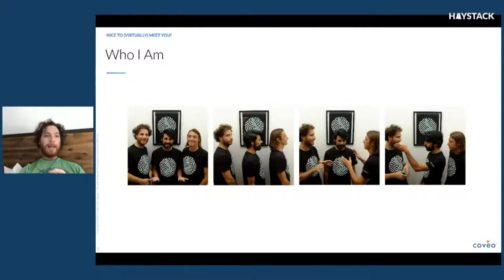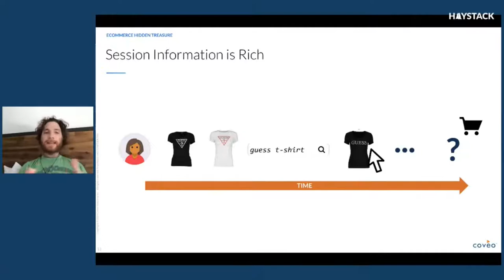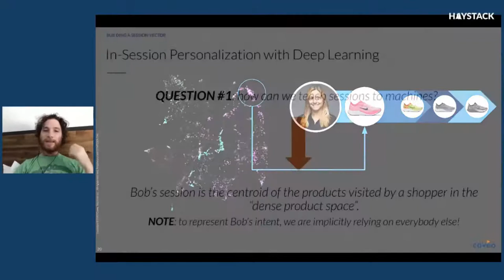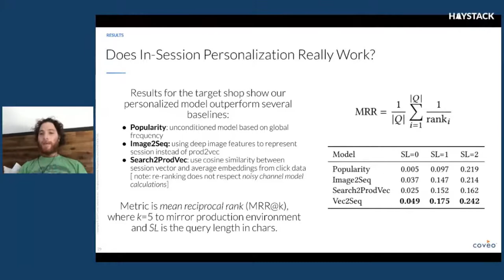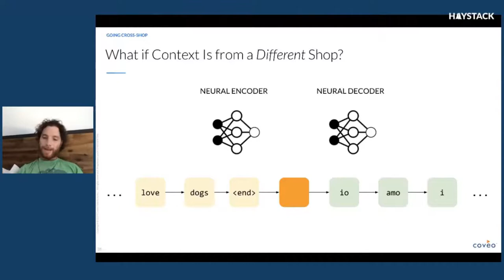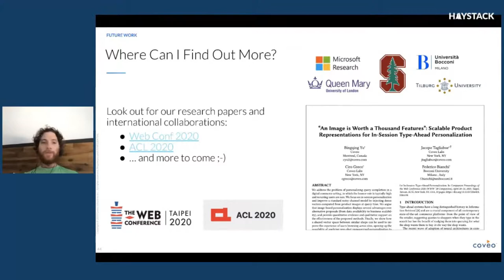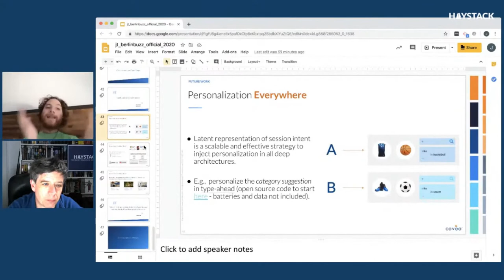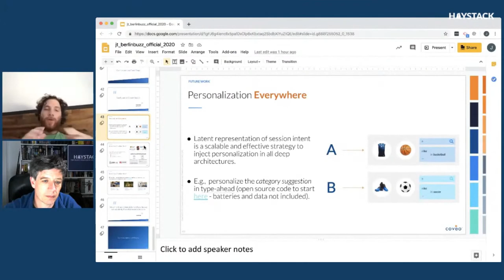Haystack: Jacopo Tagliabue - Few-shot and zero-shot personalization using deep architectures.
Full Title: "Not all those who browse are lost": few-shot and zero-shot personalization for digital commerce using deep architectures.

Personalization in IR is one of the hottest topics in the AI-takes-all economy: we should not aim to be "just" semantically relevant, but also tailor results to users' preferences and intent. However, personalization in digital commerce is easier said than done: most shoppers visit a given store no more than twice a year, and bounce rates across verticals show that it is important to personalize as early as possible. In this talk we share effective strategies to tackle the challenge of "in-session personalization" in NLP and IR tasks, starting from the straightforward case of "one-shop" personalization and then generalizing to more. On the business side, we argue using industry benchmarks and data from our network that in-session personalization is a fundamental part of any relevance journey in the hyper-competitive e-commerce market. On the tech side, we build on the latest deep learning trends to show how increasingly sophisticated representations of real-time intent can power personalization in product search. Once dense architectures are in place, we are ready to tackle the challenge of "transfer learning": can shopper's intent be transferred from one shop to another without annotated data? Using insights from lexical learning, sessions from different shops can be projected in the same space to power "zero-shot" personalization for downstream NLP services; finally, we prove with quantitative and qualitative benchmarks that zero-shot predictions are a significant improvement over industry baselines.